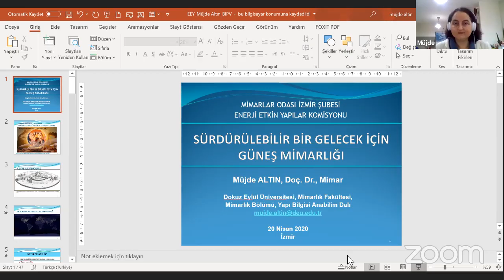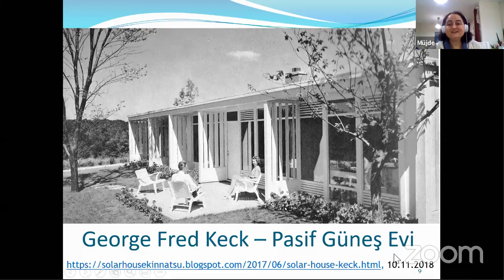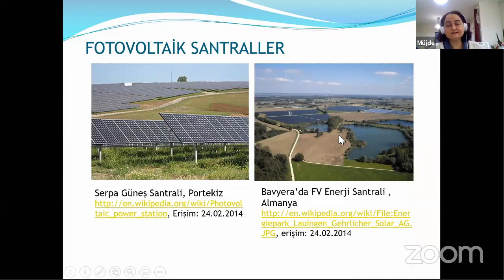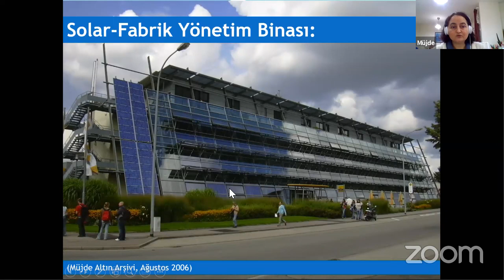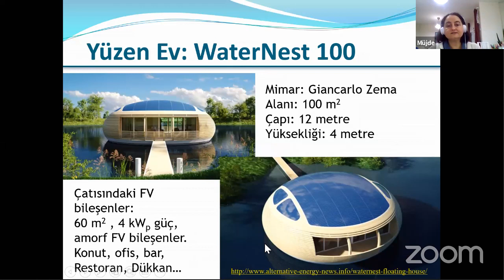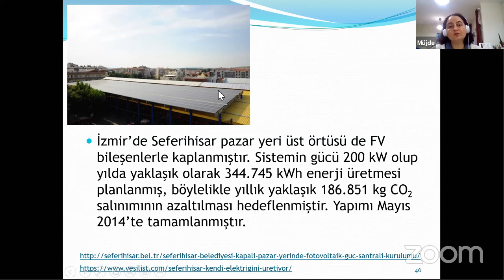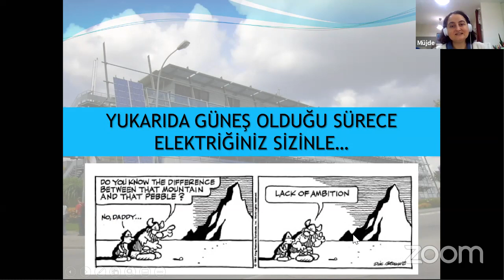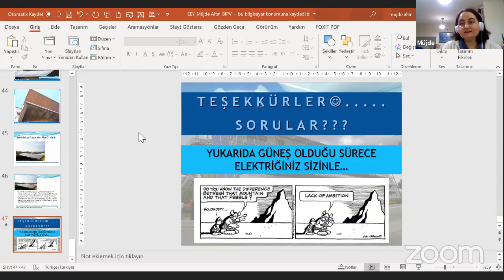"Sürdürülebilir Bir Gelecek için Güneş Mimarlığı" Doç. Dr. Müjde ALTIN